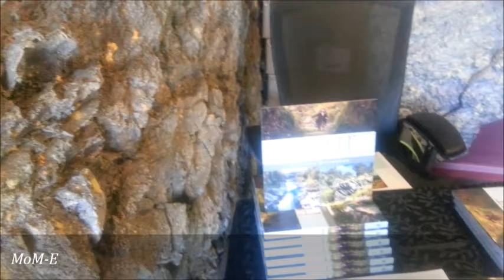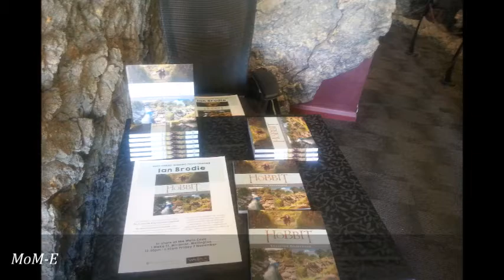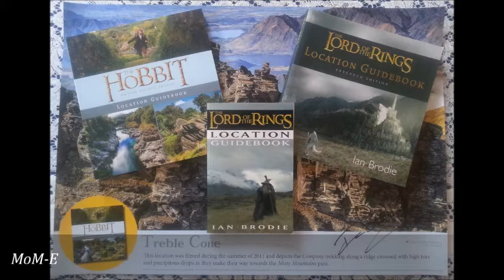The Hobbit: Ian Brodie Hobbit Guidebook Signing At The Weta Cave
Attended the signing of Ian Brodie 'The Hobbit Location Guidebook' at the Weta Cave at 12:30pm NOV Fri 7  2014.

He signed all three of my Location Guide Books, Edition  2002, 2003 & 2014.

I actually filmed quite a bit at the signing, but unfortunately lost some of the film, so just have a short clip of the signing itself.